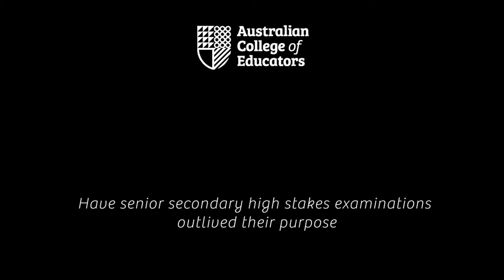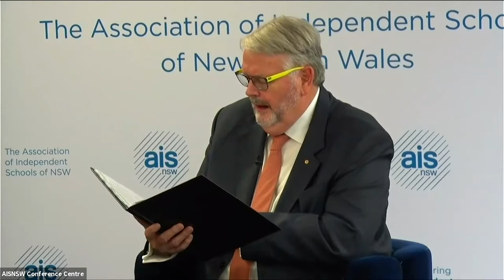Courting Controversy Event One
The first in the College's Courting Controversy Series. Out first topic:
Have senior secondary high stake examinations outlived their purpose?